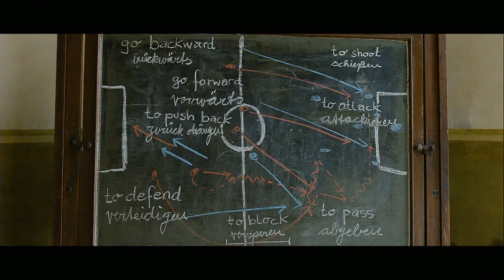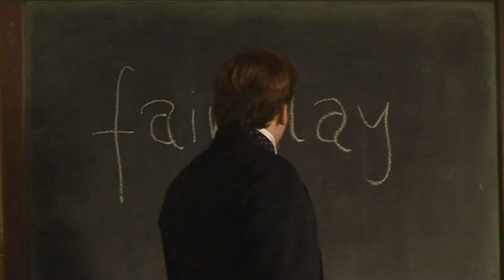DER GANZ GROSSE TRAUM (Daniel Brühl) | Trailer, Filmclips & Making of [HD]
| "Der ganz große Traum" (Trailer deutsch german) | Kinostart: 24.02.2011
DANKE! :)

Offizieller deutscher Kino-Trailer zu dem Film "Der ganz große Traum".

Originaltitel: Der ganz große Traum ... oder wie der Lehrer Konrad Koch den Fußball nach Deutschland brachte
... oder wie der Lehrer Konrad Koch den Fußball nach Deutschland brachte
Sportdrama, DE 2011
Filmverleih: Senator Film
Filmlänge: 107 Minuten
FSK-Altersfreigabe: ohne Altersbeschränkung
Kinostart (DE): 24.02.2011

Schauspieler/Darsteller: Daniel Brühl, Burghart Klaußner, Thomas Thieme, Kathrin von Steinburg, Axel Prahl, Justus von Dohnányi u.a.

Regisseur: Sebastian Grobler

Der junge Lehrer Konrad Koch (Daniel Brühl) soll in einem altehrwürdigen deutschen Gymnasium im Jahr 1874 Englisch unterrichten. Um die Schüler für die fremde Sprache zu begeistern, greift er zu ungewöhnlichen Mitteln und bringt ihnen einen seltsamen englischen Sport nahe: Fußball. Bald bekommt er Schwierigkeiten an der kaiserlich-strengen Schule und ihm wird gekündigt. Doch jetzt ergreifen die Schüler die Initiative ...

Der Film "Der ganz große Traum" erzählt dramatisch und humorvoll, frei nach einer unglaublichen wahren Begebenheit, die Geschichte eines jungen Visionärs, der nicht nur das Leben seiner Schüler veränderte, sondern Deutschland den Fußball brachte.

Mit "Der ganz große Traum", hochkarätig besetzt mit Daniel Brühl ("Good Bye, Lenin!", "Inglourious Basterds"), Burghart Klaußner ("Das weiße Band", "Der Vorleser"), Justus von Dohnányi ("Männerherzen"), Thomas Thieme ("Effi Briest") und Kathrin von Steinburg ("Shoppen"), gibt Regisseur Sebastian Grobler sein Kinodebüt.

(Senator Film)

Der junge Lehrer Konrad Koch kommt im Jahre 1874 nach dreijährigem England-Aufenthalt an ein Braunschweiger Gymnasium. Dort sieht er sich konfrontiert mit strengen preußischen Erziehungsmethoden und unterdrückten jungen Menschen. Langsam kann er Zutrauen zu den Jungs gewinnen, zu Hilfe kommt ihm dabei ein Mitbringsel aus England, für die Deutschen etwas völlig Neues: der Fußball!

Sebastian Groblers Debütfilm "Der ganz große Traum" erzählt nicht nur die Geschichte, wie der Fußball einst nach Deutschland kam. Er zeichnet auch ein Sittengemälde der preußischen Zeit, in ihrer ganzen Borniert- und Steifheit und wirkt als allgemeines Plädoyer für humane Erziehung, aufgrund der aktuellen Diskussion wichtiger denn je.

Die Vermischung aus historischen Fakten und freier Handlung funktioniert blendend und wird sehr humorvoll und stimmig erzählt. Unterstützt von einem feierlichen Score wird die Größe der Befreiung der Jungs im Geiste betont. So entsteht ein hochemotionaler Film für alle Zuschauergruppen, für Familien und für Fußballfans. Die Abseitsregel, hier vielleicht zum ersten Mal verständlich erklärt, übrigens inbegriffen.